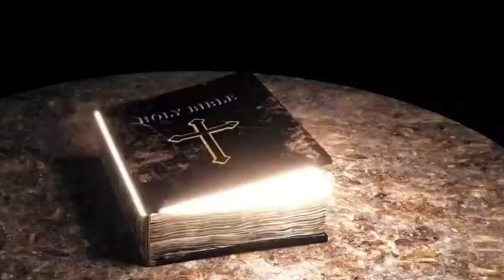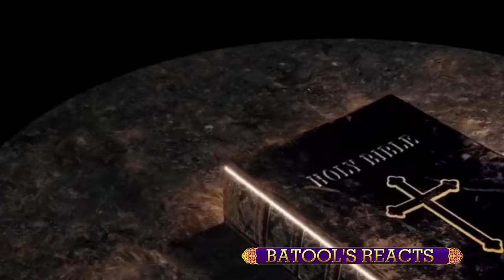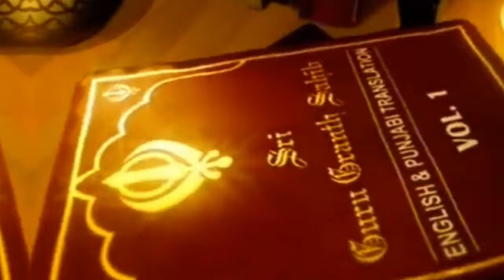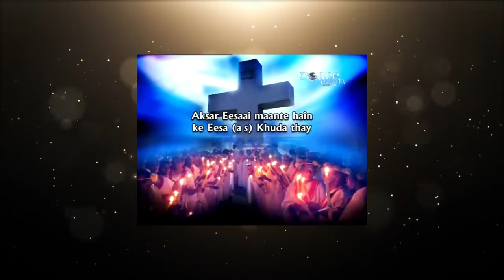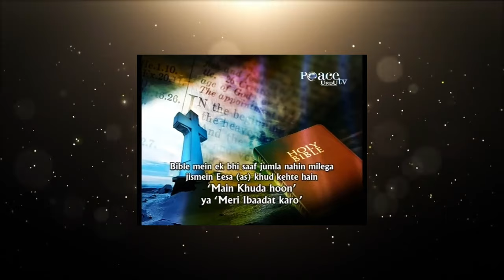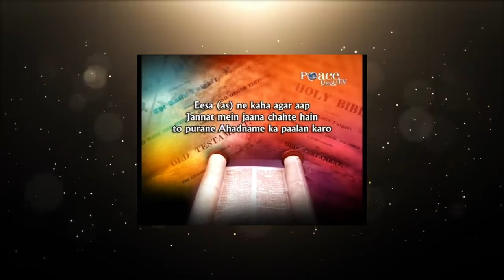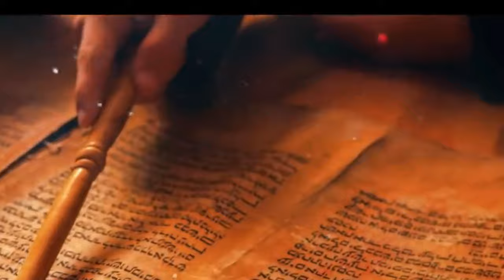Exploring the Divine: Introduction to God in Christian Scripture | BATOOL REACTS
Exploring the Divine
Exploring the Divine Introduction to God in Christian Scripture
Introduction to God in Christian Scripture

Welcome back to Batool Reacts! In this captivating video, we embark on a journey through the sacred scriptures of Christianity, unveiling the profound nature of God as depicted in the Bible. Join me as we explore the Old and New Testaments, deciphering the theological insights that shape the Christian faith.

📖 Key Points:

Delving into the concept of the Holy Trinity and its significance.
Understanding Jehovah, the God of the Old Testament.
Exploring the teachings of Jesus Christ in the New Testament.

Join the conversation in the comments below and share your reflections on the divine revelations within the Christian faith! 🌟